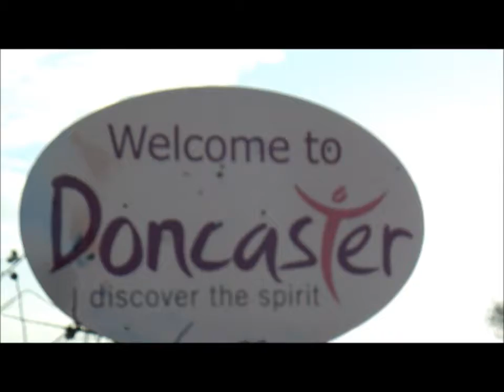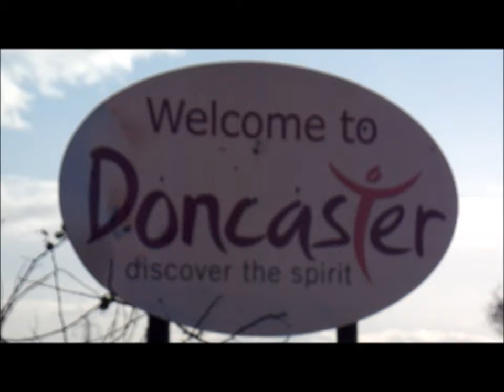Decent weather east of Barnsley 12th December 2014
Lovely day in the Barnsley and Doncaster Countryside